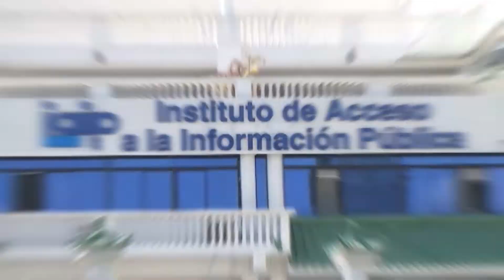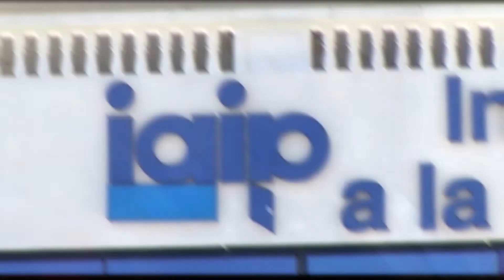Organizaciones señalan retroceso en funciones del IAIP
Hoy el Instituto de Acceso a la Información Pública conmemoró 8 años de su formación, el aniversario se da en medio de voces de críticas que señalan un retroceso de la entidad en garantizar el acceso a la información y transparencia.